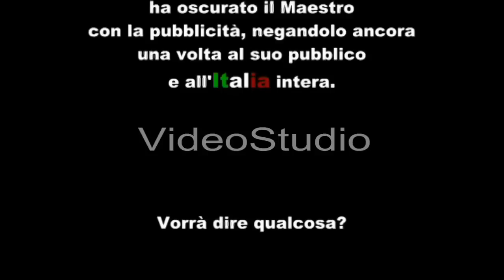claudio lolli al concerto del primo maggio 2010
File video condiviso di pezziditempo.